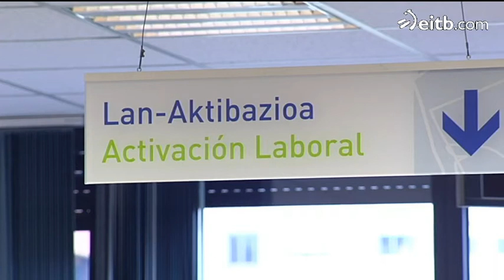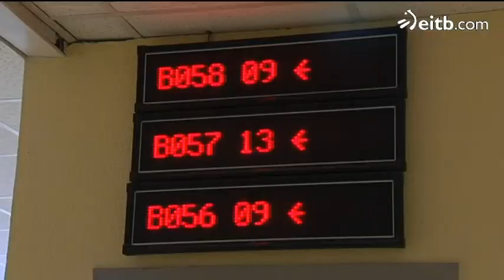60.000 personas reciben alguna ayuda social en Euskadi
60.000 personas reciben alguna ayuda social en Euskadi.

Solo en cuatro años se han sumado 21.000 perceptores. El Gobierno Vasco destinó, en 2013, 435 millones a la renta de garantía de ingresos y a las ayudas a la vivienda.